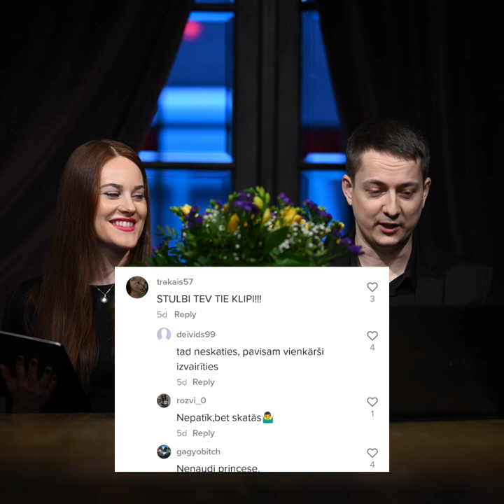Kādēļ Staķis ar Ķirsi slikti tīra Rīgas ielas? Stīvais Nemelo 2.sezonas 20.sērijā Nemelo tv ziņas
Stīvais Nemelo 2.sezonas 20.sērijā:

👉 Sandim Ozoliņam alkohols palīdzējis sasniegt rezultātus. Kā?
👉 Pēc kā var noteikt vīrieša ... izmēru?
👉 Šipkevičs uzcep sevi
👉 1.janvāra masu kautiņa hronoloģija Tallinā.
👉 Mercedesam jauns elektrosuperkārs. Ko tas spēj?
👉 Kādēļ Staķis ar Ķirsi slikti tīra Rīgas ielas?
👉 Gatis Eglītis - Rīgas dome slikti tīra sniegu.
👉 Maksimu mīl vīrietis. Vai viņš ir vienīgais?
👉 Influenceres Miglānes atbalstītāja draud ar prasību tiesā

📅Vairāk par nemelo.lv kalendāru - KALENDĀRĀ IEKĻAUTS
👉 Iedvesmojoši citāti
no Tava 2022.gada motivātora – komiķa Maksima Trivaškeviča.
👉 Fakti
Anša Pūpola dokumentālo filmu atklājumi.
👉 Fotoattēli
Anša Pūpola iemūžinātie Evitas Birziņas portreti.
👉 Vārda un svētku dienas
Ar šo kalendāru Tu nepalaidīsi garām svarīgākās gada dienas!
🖼️ A3 formāts – ērti lasāms un skatāms.

1 EUR no katra pirkuma nonāks Katei un Ragnāram. Katei ir autiskā spektra traucējumi, Ragnāram bojāta redze. Abi bērni ir no vienas ģimenes, un māmiņa audzina viņus viena.
Palīdzēsim kopā.

Producents: Ansis Pūpols
Komiķis: Maksims Trivaškevičš
Montāža: Jēkabs Jozauskis
Žurnāliste/reportiere: Evita Birziņa
Operators: Kaspars Rudzītis